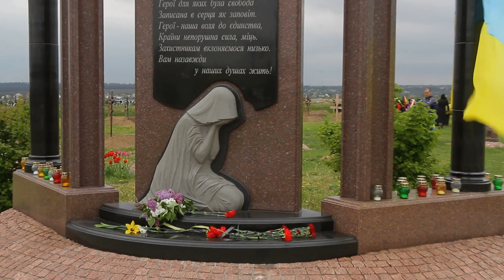У Дніпрі на Краснопільському кладовищі вшанували пам'ять загиблих героїв АТО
У четвер, 2 травня, на Краснопільському кладовищі в Дніпрі відбулася церемонія вшанування пам’яті загиблих військових. Участь у траурній панахиді взяли заступник директора департаменту соціальної політики Дніпровської міськради Юлія Дмитрова, рідні та друзі загиблих героїв АТО, військові підрозділи, волонтери.